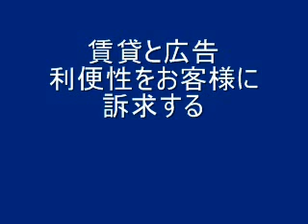賃貸と広告 広告と販売が同時にできるインターネット！お客様にホームページで利便性を訴求する。大家ネット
賃貸と広告　お客様に利便性、差別化を訴求する　大家ネット
借り手にどんなメリット、ユニークさが提供できるか
お客様にあった商品設計、カスタマイズされたサービスの開発が求められています。

特に、デフレギャップの賃貸市場において、大家さんは、直接取引の機会、場を積極的に増やし、ダイレクトマーケティングのノウハウや経験を積んで行くことが必要です。

広告をしながら販売が出来るのがインターネットです。インターネットで広告をする。ホームページで直接取引を訴求する意味は、大家さんのこれからのアパート経営にとって大切なことです・